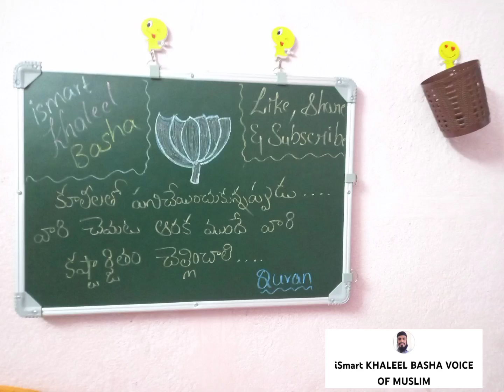Workers in islam